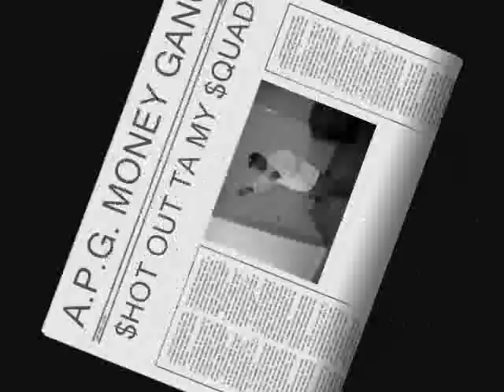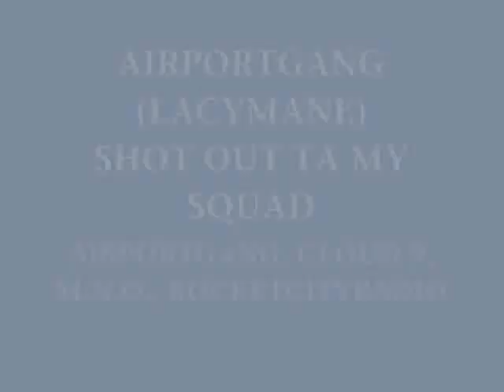LACY & C.B. NEWYEARS EVE.wmv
C.B. & Lacy MAne Shootin it for da New Year. SHOT OUT TA MY SQUAD.